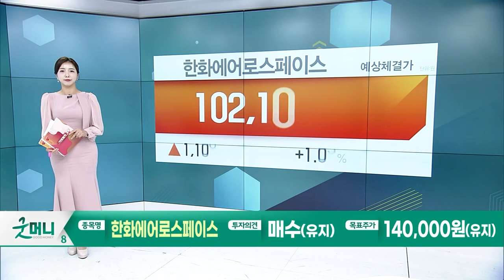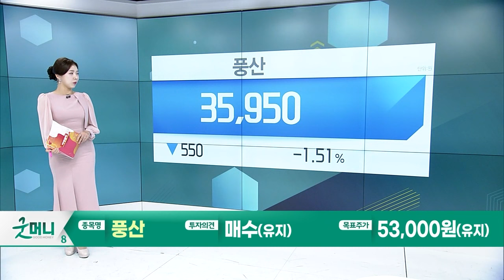한화에어로스페이스… 4분기에 대박. 2024년에도 계속 / 풍산… 유럽과 중동의 전쟁으로 방산수출 구조적 성장 기대_Today 증권사 리포트 (20231101)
한화에어로스페이스(012450): 4분기에 대박. 2024년에도 계속
- 3Q 매출액 1.9조원, 영업이익 1,043억원
- 4Q23 폴란드향 K9 인도 재개와 천무 최초 인식 통한 실적 성장이 예상

풍산(103140): 3분기 부진은 4분기 만회 전망
- 3Q 매출액 1,573억원, 영업이익 319억원… 컨센서스 하회
- 유럽과 중동의 전쟁으로 방산수출 구조적 성장 기대